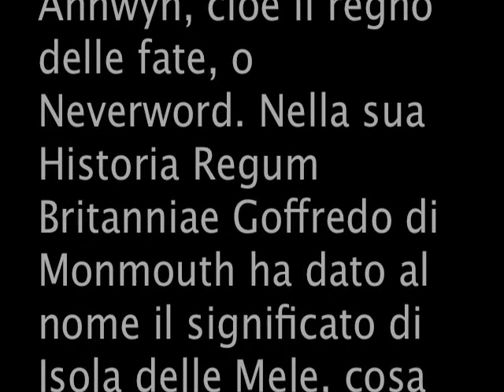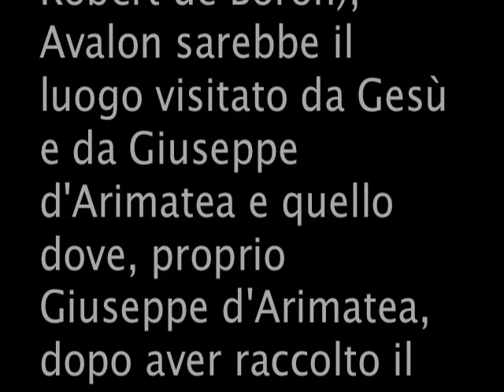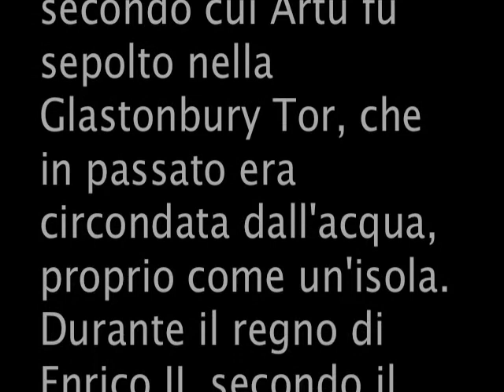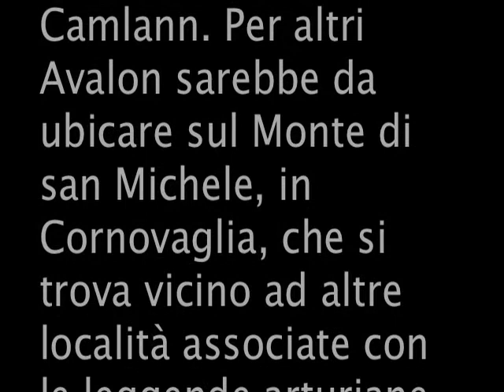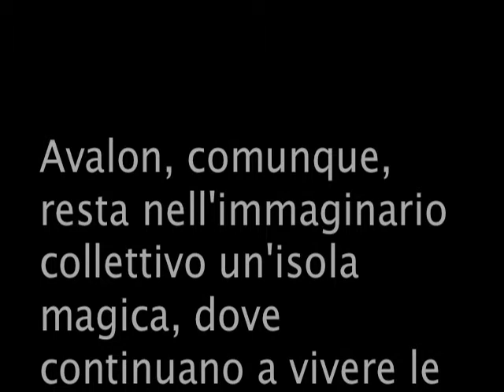AVALON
Avalon è un'isola leggendaria, situata da qualche parte nelle isole britanniche, famosa per le sue belle mele. Secondo alcune teorie, la parola Avalon è una traslitterazione inglese del termine celtico Annwyn, cioè il regno delle fate, o Neverword. Nella sua Historia Regum Britanniae Goffredo di Monmouth ha dato al nome il significato di Isola delle Mele, cosa molto probabile, visto che in bretone e in cornico il termine usato per indicare mela è Aval, mentre in gallese è Afal, pronunciato aval. Il concetto di un'"isola dei beati" è presente anche altrove nella mitologia indoeuropea, in particolare nel Tír na nÓg e nelle greche Esperidi (quest'ultima famosa per le sue mele).

Secondo alcune leggende (cfr. il poeta Robert de Boron), Avalon sarebbe il luogo visitato da Gesù e da Giuseppe d'Arimatea e quello dove, proprio Giuseppe d'Arimatea, dopo aver raccolto il sangue di Cristo in una coppa di legno (il Sacro Graal), si rifugiò, fondando anche la prima chiesa della Britannia. Oggi l'isola di Avalon è normalmente associata alla cittadina di Glastonbury, in Inghilterra. Sarebbe anche il luogo in cui fu sepolto Re Artù, trasportato nell'isola su una barca guidata dalla sorellastra, la Fata Morgana. Secondo la leggenda, Artù riposa sull'isola, in attesa di tornare nel mondo quando questo ne sentirà nuovamente il bisogno.

Per alcuni Avalon andrebbe identificata con Glastonbury. A partire dagli inizi dell'XI secolo, prese corpo la tradizione secondo cui Artù fu sepolto nella Glastonbury Tor, che in passato era circondata dall'acqua, proprio come un'isola. Durante il regno di Enrico II, secondo il cronista Giraldo Cambrense e altri, l'abate Enrico di Blois commissionò una ricerca, che , a una profondità di 5 metri, avrebbe portato alla luce un enorme tronco di quercia o una bara con un'iscrizione: "Qui giace sepolto l'inclito re Artù nell'isola di Avalon". I resti furono sotterrati di nuovo davanti all'altare maggiore, nell'abbazia di Glastonbury, con una grande cerimonia, a cui parteciparono anche re Edoardo I e la sua regina. Il luogo divenne meta di pellegrinaggio fino al periodo della Riforma protestante. Una vicina vallata porta il nome di Valle di Avalon. Comunque, la leggenda di Glastonbury è stata spesso considerata falsa.

Secondo altre teorie, Avalon sarebbe l'Ile Aval o Daval, sulla costa della Bretagna, oppure Burgh-by-Sands, nel Cumberland, che al tempo dei romani era il fortilizio di Aballava, lungo il Vallo di Adriano, e vicino Camboglanna, al di sopra del fiume Eden, ora Castlesteads. Per una coincidenza, il sito dell'ultima battaglia di Artù si sarebbe chiamato Camlann. Per altri Avalon sarebbe da ubicare sul Monte di san Michele, in Cornovaglia, che si trova vicino ad altre località associate con le leggende arturiane. Questo monte, è in realtà isola che si può raggiungere quando c'è bassa marea.
La questione è confusa da leggende simili e toponimi presenti in Bretagna.

Avalon, comunque, resta nell'immaginario collettivo un'isola magica, dove continuano a vivere le vecchie tradizioni dei celti e dove la Grande Dea viene onorata dai druidi e dalle sacerdotesse. Sono proprio queste ultime, sempre secondo le leggende, ad aver nascosto l'isola con una fitta nebbia, rendendo il luogo accessibile solo a chi ha la conoscenza per aprire questo incantesimo. L'isola di Avalon veniva chiamata anche "Inis witrin" (cioè "isola di vetro") per l'abbondanza di guado, pianta che sfuma sull'azzurro e che i guerrieri celti utilizzavano per tingersi la faccia per andare in battaglia.